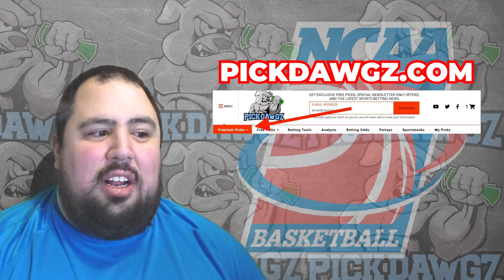San Diego State vs San Jose State 2/27/24 Free College Basketball Picks and Predictions | NCAA Tips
The San Jose State Spartans take on the San Diego State Aztecs in Tuesday's College Basketball Action. Get Chris' College Basketball Pick and Prediction for this game.